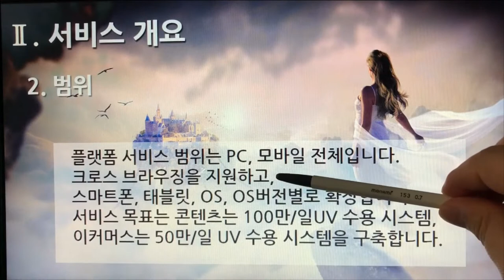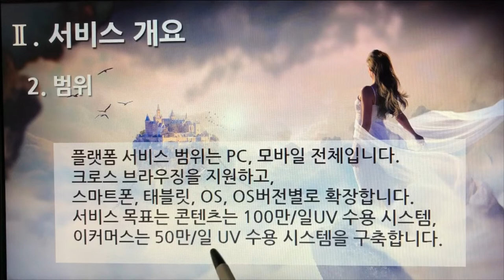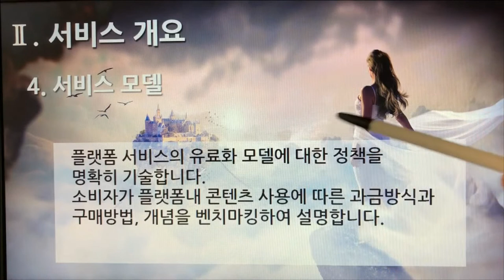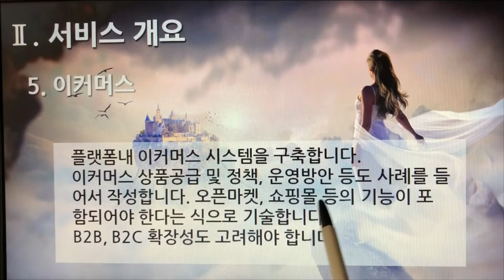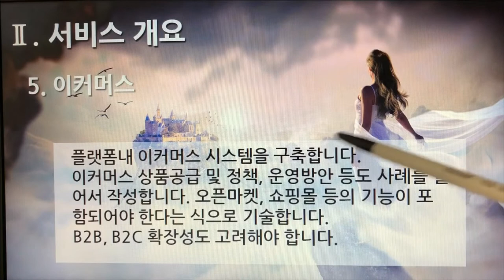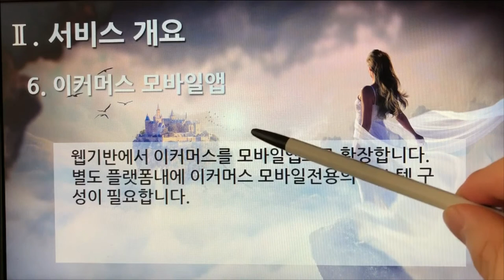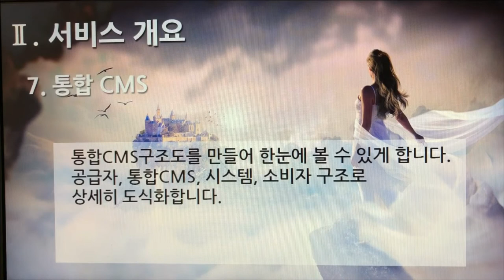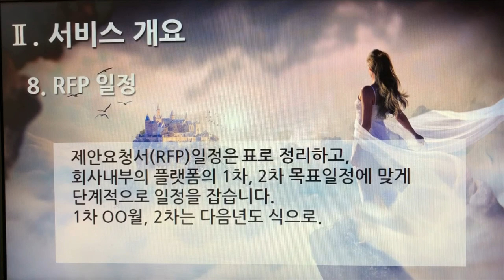[촬영] 1부 2편. 플랫폼 제안요청서 : 서비스 개요(Services Overview, 8개 영상, 11분 8초)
6. 서비스 개요(Services Overview) 1. 목적
7. 서비스 개요(Services Overview) 2. 범위
8. 서비스 개요(Services Overview) 3. 콘텐츠 기능
9. 서비스 개요(Services Overview) 4. 서비스 모델
10. 서비스 개요(Services Overview) 5. 이커머스
11. 서비스 개요(Services Overview) 6. 이커머스 모바일앱
12. 서비스 개요(Services Overview) 7. 통합 CMS
13. 서비스 개요(Services Overview) 8. RFP 일정

1부 플랫폼 제안요청서 51개
2부 플랫폼 제안서 59개
3부 플랫폼 개발구축 80개
4부 디지털 변환센터 21개